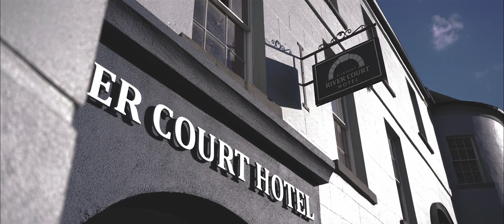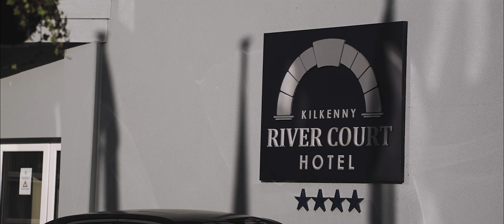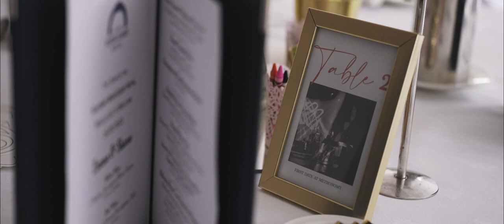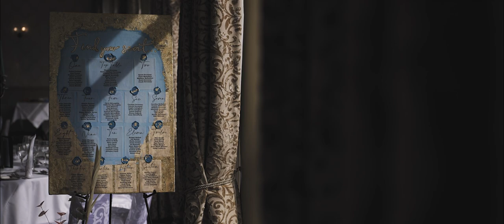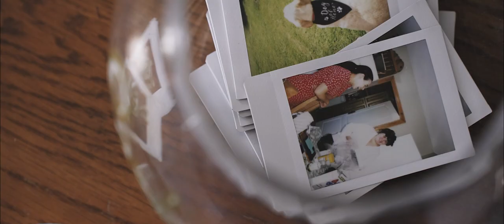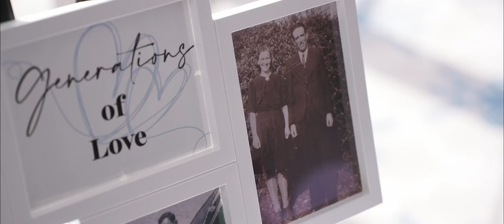Kilkenny River Court Hotel Kilkenny ❤️ Wedding Feature Film ❤️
🎥 Royal Wedding Films 🎥

A Kilkenny River Court Hotel Wedding Short / Feature Film.
From Award Winning Irish Wedding Videograpaher- Will Royal - Royal Wedding Films

Sync ID : MB01KIM4YB8LLQC